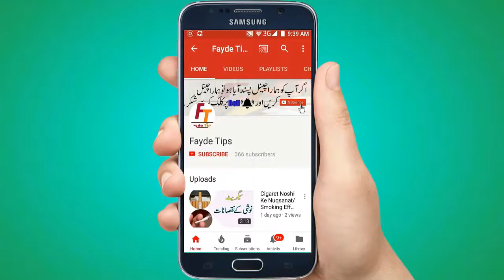Pregnancy Ka 5 Alamat | Hamal Ki 5 Alamat | Signs Of Pregnancy In Urdu